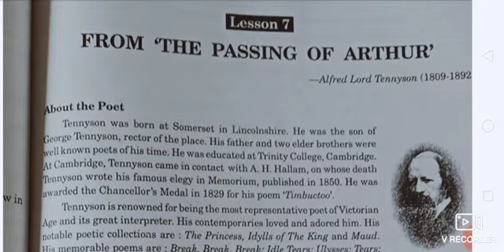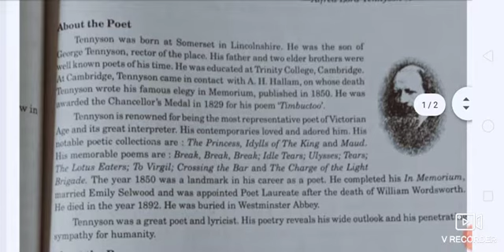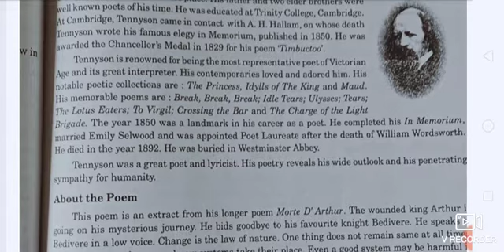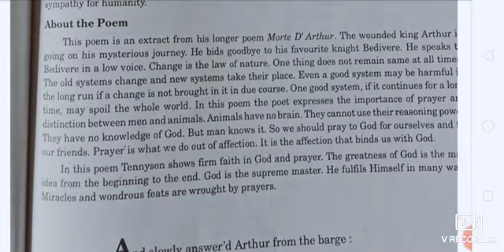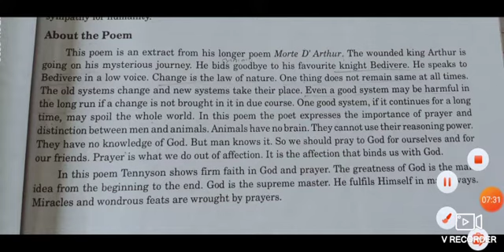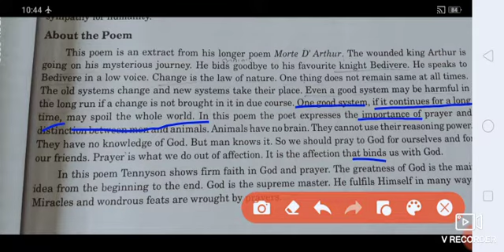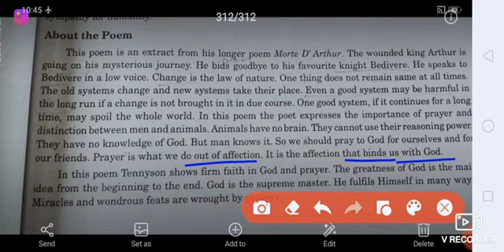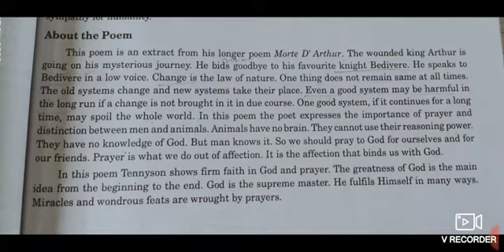From 'The passing of Arthur' part-1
Class 12
Poetry
From 'The passing of Arthur' composed by 'Sir Henry Wotton'

In this video we are discussing about the poet Sir Henry Wotton and about the poem.